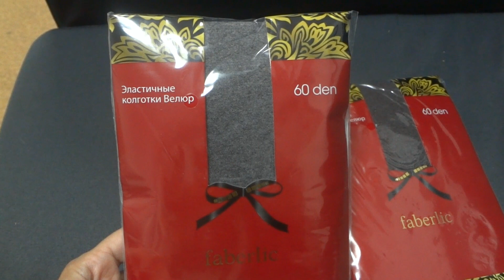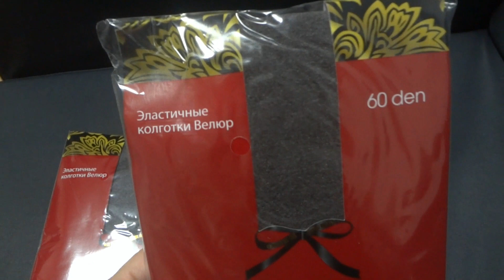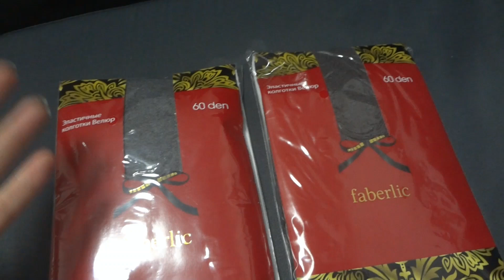ПОВЫШЕНИЕ ЦЕН - КОЛГОТКИ 60den !!! До 18 октября. Фаберлик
фаберлик Саратов